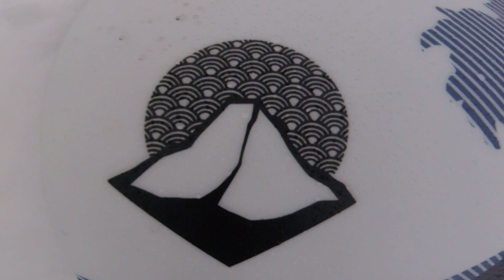Weston Japow, Hatchet Тест сноубордов 2023